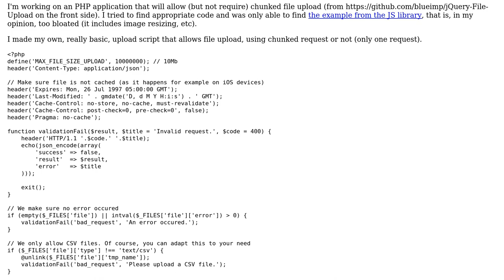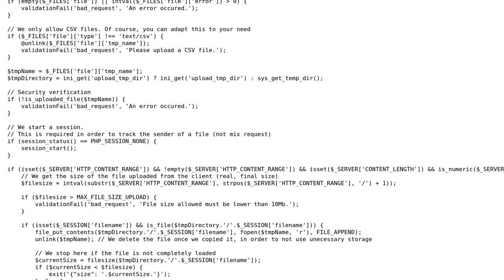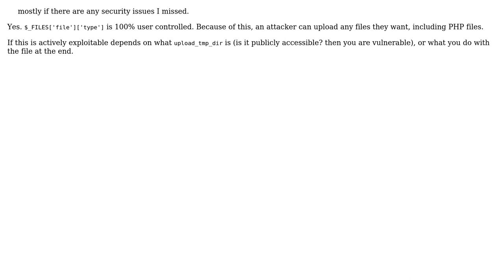Code Review: Chunked file upload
With thanks & praise to God, and with thanks to the many people who have made this project possible! | Content (except music & images) licensed under CC BY-SA | Music | Images & others | With thanks to user tim user Jamal user Cyril N. and the Stack Exchange Network Trademarks are property of their respective owners. You are responsible for your own actions.